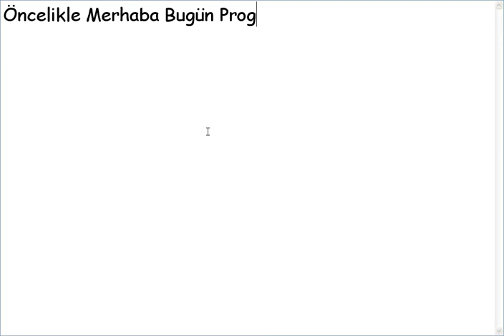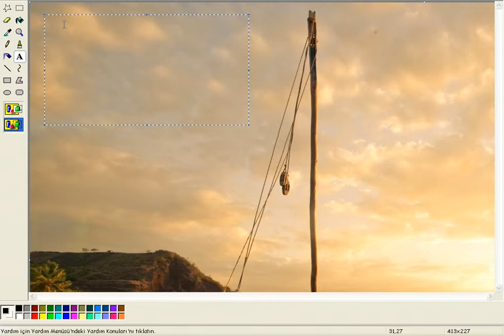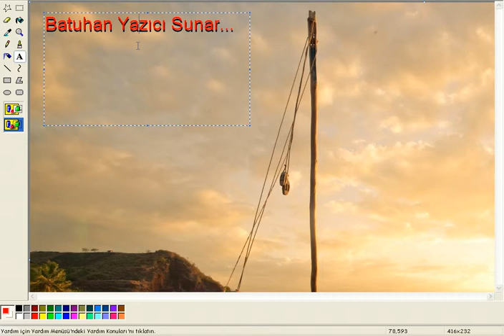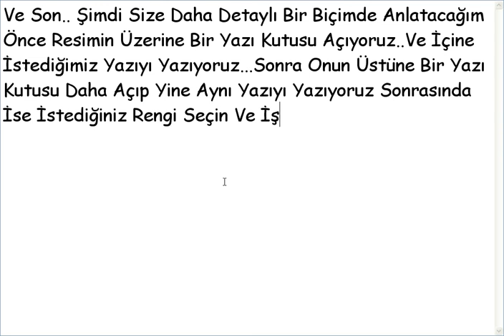Programsız 3D Yazı Yazma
Eğerki Size Yardımcı Olabildiysem Videomu Beğenirseniz Sevinirim.